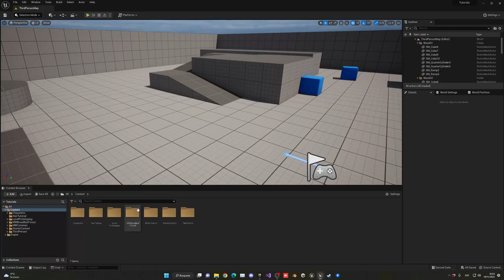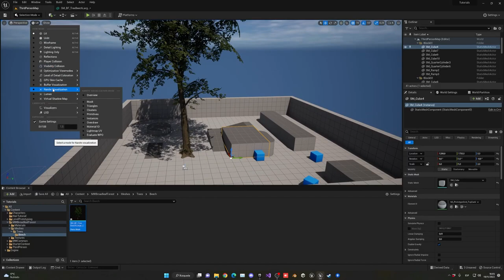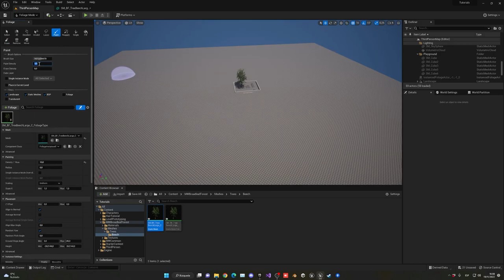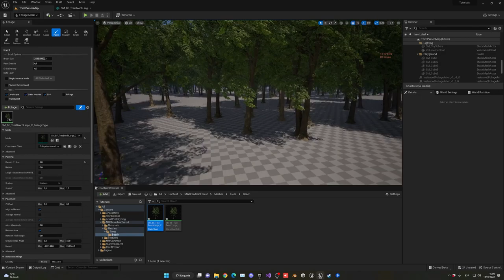Как включить Nanite в Unreal Engine 5.1 | Foliage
Привет, ребята, в этом быстром и простом туторе вы узнаете, как включить nanite на растительности, такой как деревья, кусты и т.д. в Unreal Engine 5.1

Таймкоды:
0:00 Вступление
0:19 Как включить Nanite?
0:53 1 Способ включить Nanite
1:03 2 Способ включить Nanite
1:21 Как выглядит нанитная сетка дерева
1:35 Решение проблемы с листвой
1:59 Тестовый лес
2:23 Нагрузка на FPS при нанитах
2:52 Nanite это круто?
3:11 Не пропускай эту часть видео!
3:24 Ответы на вопросы по UE5.1